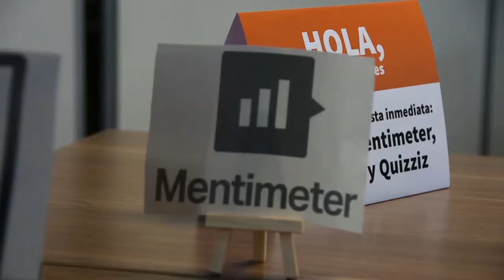Día 4 y 5 - Semana de la docencia 2019